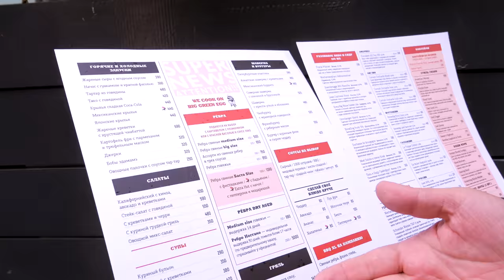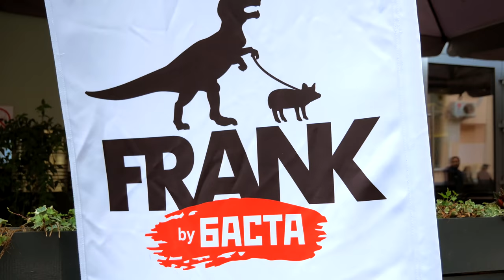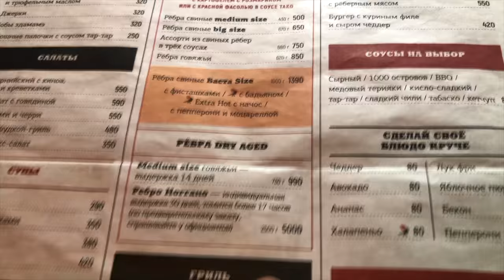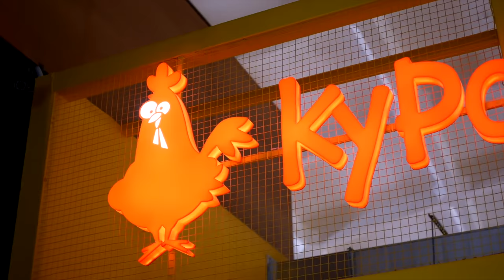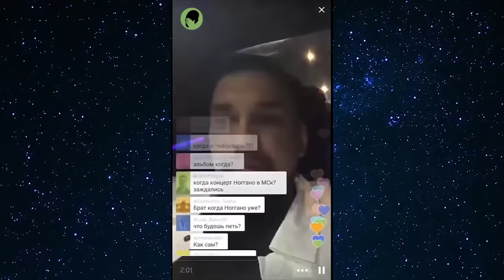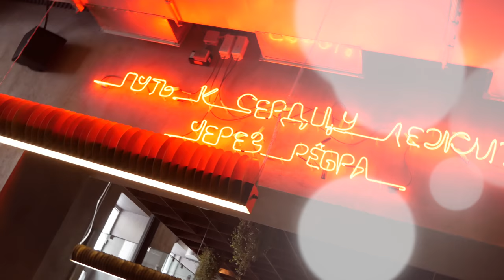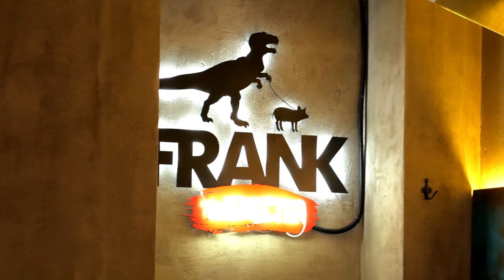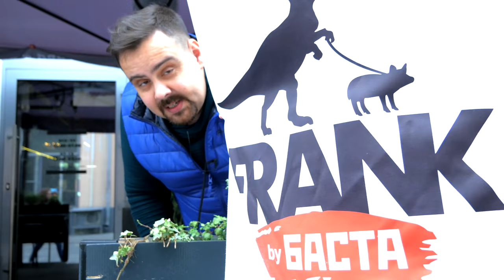FRANK by БАСТА | Реперские ребрышки от Васи